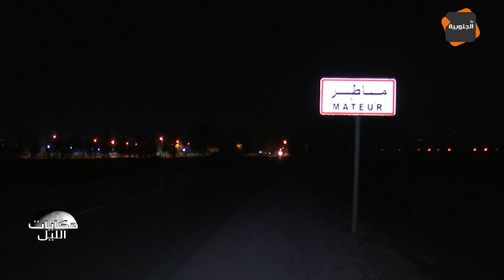تذمر أهالي ماطر من إنهيار البنية التحتية و تهميش الصوناد .... بطالة و فقر و الدولة غائبة عن الوعي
قناة الجنوبية